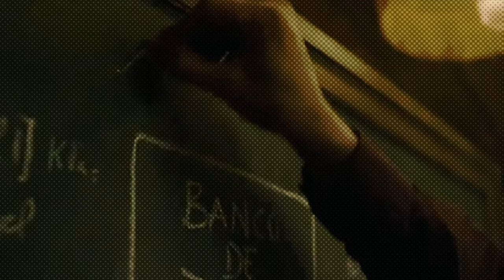Money Heist - Part 2 | தமிழ் விளக்கம் | Re Upload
Money Heist Explained in Tamil

UPI  : kathirka369@okaxis
Paytm : m.kathiravaraj@paytm